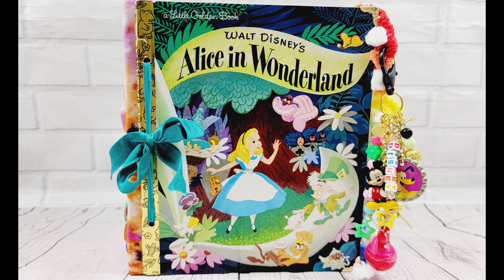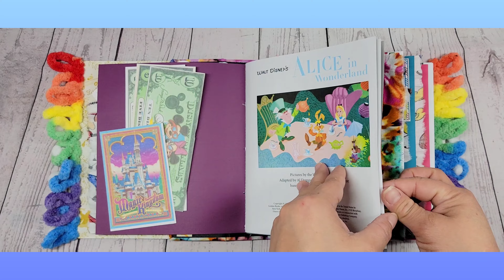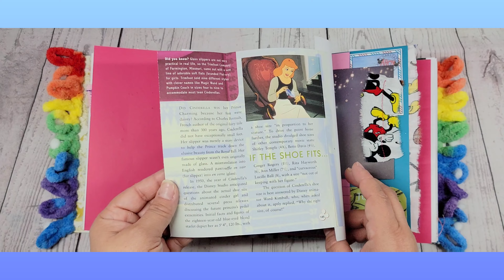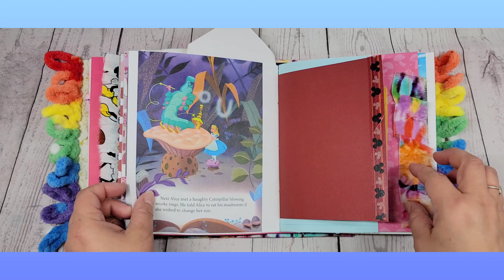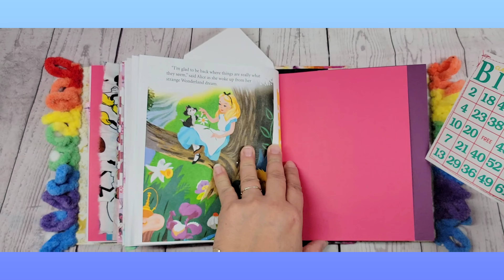Disney's Alice in Wonderland Junk Journal Flip Thru #2!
Available for sale in my Etsy store:HandcraftedAlbums